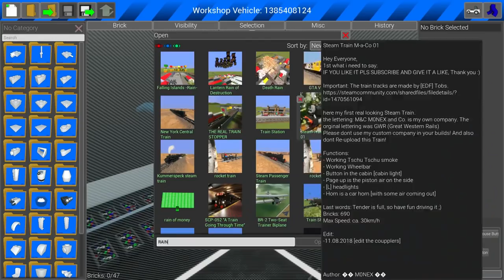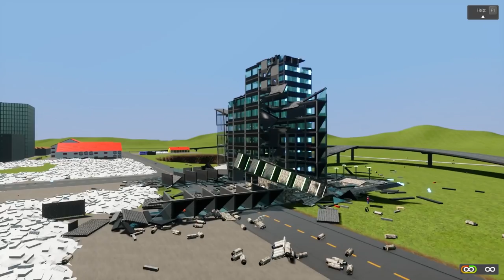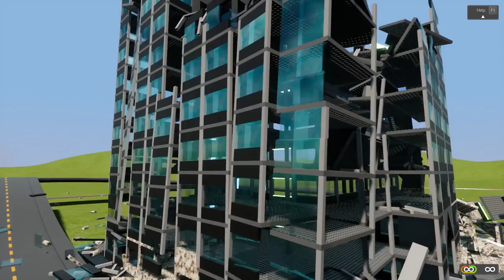ULTIMATE LEGO TOWER FIRE SURVIVAL CHALLENGE! - Brick Rigs Gameplay - Lego Tower Survival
Lego Bob & Dob must survive towers in Lego City. They will have several burning building challenges to do!